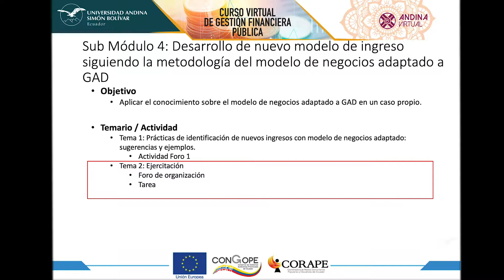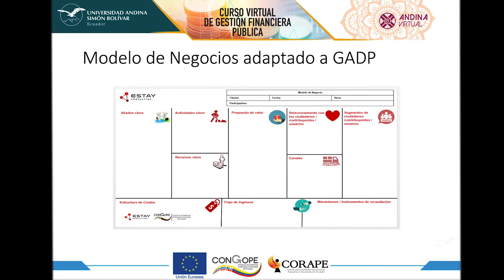Sub Módulo 4: Modelo de Ingreso adaptado a los GAD